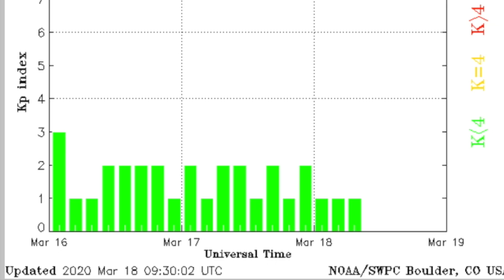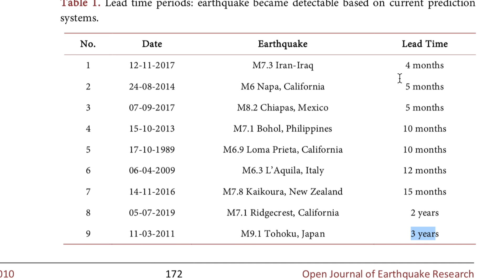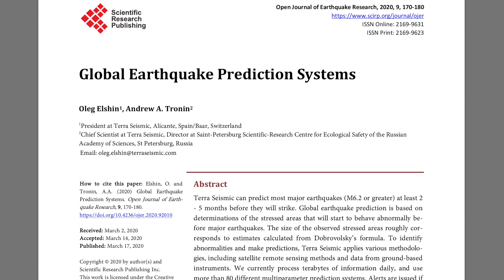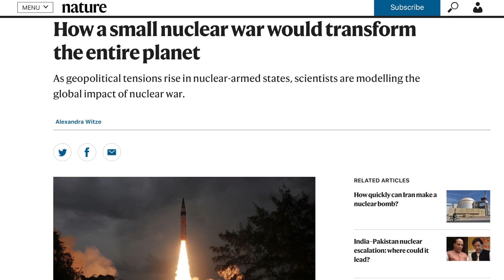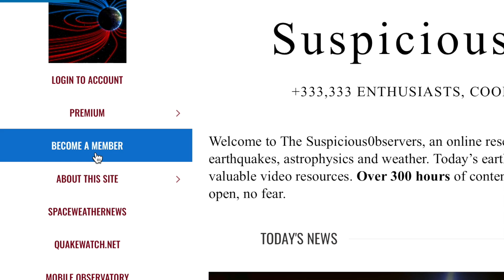Cosmic Rays, Warped Disk, Storm Watch | S0 News Mar.18.2020